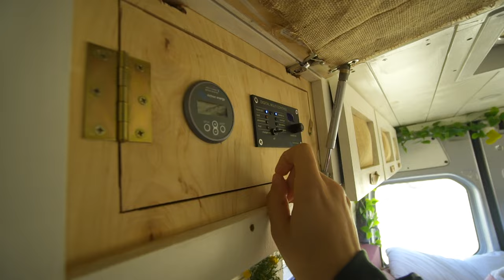Joshua Tree vanlife / ALONE on New Year's Day 🚐 ⭐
Hi friends!
This a Day In the Life vlog full of beautiful scenery, laughs, and stunning campsites. We also share some highlights & bittersweet moments of this year.
If you made it this far in the description, leave a ⭐  on this video :)

⭐ Products used in this build ⭐ 👇👇👇👇👇👇👇

🌼 Decor/Daily use Items:
Compost Bin
Gooseneck Electric Water Kettle
Kitchen Sink Caddy Sponge Holder
Amber Plastic Spray Bottles
Toilet Paper Holder
Pans (we have pink)
Shower Caddy
Soap Dispenser
Tik Mat
6 Inch Memory Foam Mattress

 🔨 Electrical/Plumbing:
5 Gallon Grey Water Tank
15 Gallon Grey Water Tank
33 Gallon Fresh Water Tank
2.5 Electric Water Heater
Hepv0 Drain Pipe
Water Pump
Maxx Air Fam
Fantastic Fan
Duplex Wire 14G
12v Fuse Block Head Compost Toilet
Electric Ball Valve
Dometic 12v Fridge
Water Level Gauge
Water Level Sensor
12v LED Lights
12v Dimmer Switch
Shore Power Outlet
Sink (We went with White)
Water filter
Shower Mixer
Outdoor Shower Setup
Ramblewood Two Burner Stove
BatleBorn Lithium Batteries (3x)
3000 Watt Inverter
Victron Battery Monitor
Digital MultiController
Rover 400 Watt Solar Kit
Renogy Cable Entry
12v 5 panel switch
Butyl Tape
Shower Pan

🤷 MISC:
Kilmat Sound Deadening
Magnetic Catcher
Vent Fan Cover
Front Window Cover
Sumo Springs
Leveling Bricks